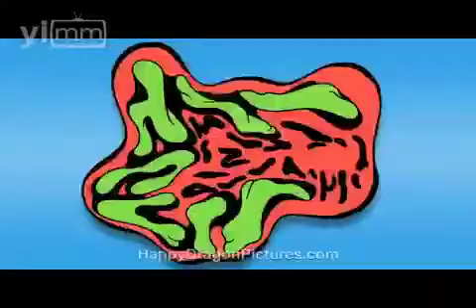Una princesa de una galaxia muy lejana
Esta semana en Personalidades presentamos al creador de las mejores series de comedia de los últimos años, Chuck Lorre; las parodias musicales de Weird Al Yankovic; la carrera en el cine de Carrie Fisher y la belleza de Catherine Deneuve.